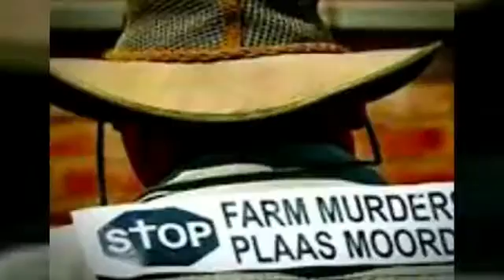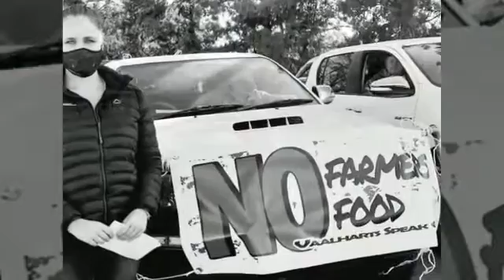01 August 2020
Video from Burger Langenhoven